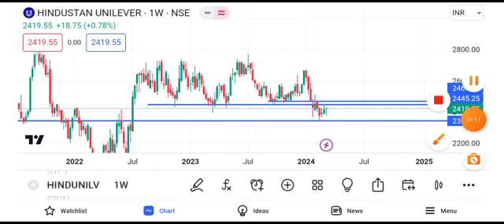Hindustan Unilever share news | Hindustan Unilever share news today